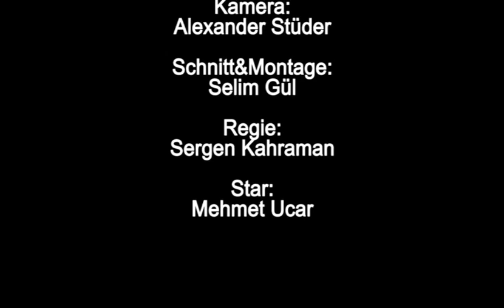Filme aus dem Kunstunterricht (2013): To Begin To Wonder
Film aus dem Leistungskurs Kunst (2013)
Goethe-Gymnasium Berlin